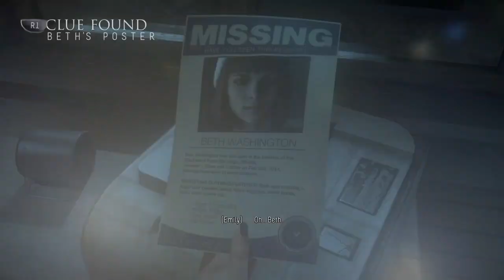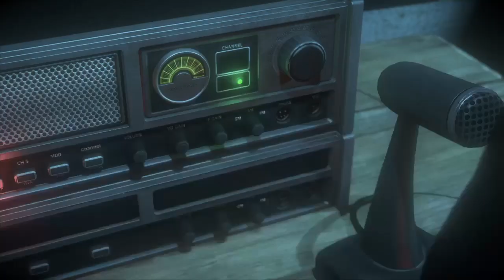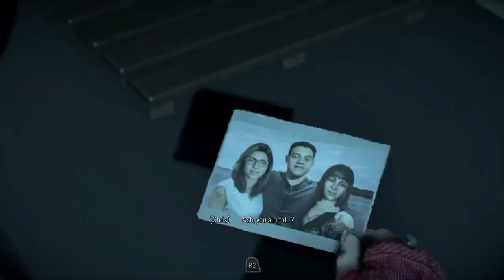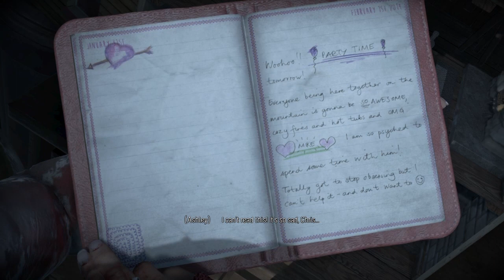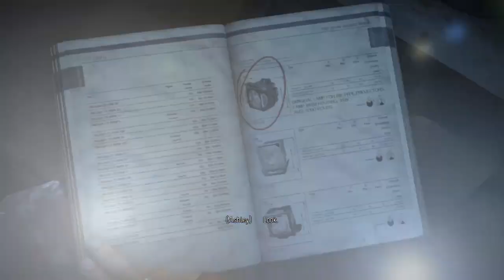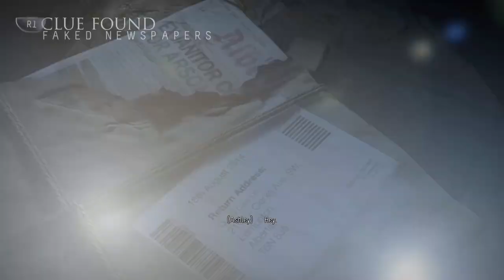Until Dawn 1st Playthrough #5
Chapter 6 Pyschosis